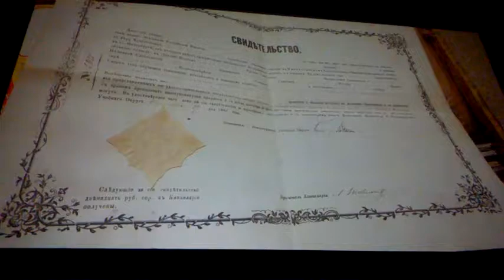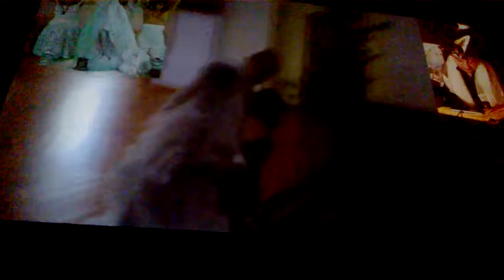DAMY RADĘ,GDY MAZUR ZA DORADZANIE NA STRONĘ PEPICZKÓW PRZEPĘDZIMY I PO LICHWIE!!!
BLOODY//MAKRYNA MIECZYSŁAWSKA JECHAŁA PEWNIE DO SAMEGO RZYMU NA DOBRYM WOZIE. ,NIESIONA PRZEZ BARDZO WIELU MURZYNÓW DIABŁA//-CZY MAKRYNA JECHAŁA DO PAPIEŻA Z MISJA JAKĄŚ,CZY GŁOSIŁA PO DRODZE DO RZYMO--ŁACINY PRAWDĘ Z PISMA ŚWIĘTEGO BIBLII?Z PEWNOŚCIĄ,-NIE!EDUKACJA W RADIU CONCHITA EXTRA,TO COŚ BARDZO ZNANEGO,ŻE LUDZIE WIEDZĄ IŻ KAŻDY NAUCZYCIEL .TEŻ NAWET MUSI SIĘ DOKSZTAŁCAĆ!/CHCIAŁ,CZY,-NIE,TO I TAK DOŚWIADCZENIE CZYNI MISTRZA!NAWET,GDY NAUCZYSZ SIĘ KILKU JĘZYKÓW OBCYCH DOBRZE JEST,ABYŚ DALEJ UCZYŁ TEŻ KOGOŚ INNEGO,ABY SIĘ ZAPRAWIĆ W BOJU!//PIERWSI CHRZEŚCIJANIE,GDY SZLI GŁOSIĆ DWÓJKAMI,BO JEZUS 72-U WYSŁAŁ PO DWU,ABY SZLI OD DRZWI DO DRZWI//-WTEDY OWI CHRZEŚCIJANIE ZAPRAWIALI SIĘ W BOJU O WIARĘ!!!//SZATAN NIE ŚPI I PRAKTYCZNIE DIABEŁ ZAWSZE DZIAŁA,ŻE CIĘŻKO BARDZO BYŁO UTRZYMAĆ SIĘ PIERWSZYM CHRZEŚCIJANOM W WIERZE ZE WZGLĘDU NA PRZEŚLADOWANIA CHOĆBY//-NATOMIAST ŻYDOM TEŻ BYŁO W OGÓLE NAWET I PRAWDĘ POZNAĆ O CHRYSTUSIE,GDY SAMI SOBIE NABRUŹDZILI I CHRYSTUS BYŁ NOWOŚCIĄ DLA NICH,CHOĆ NIE MUSIAŁ JEZUS CHRYSTUS BYĆ NOWOŚCIĄ ZE WZGLĘDU NA 312 PROROCTW,KTÓRE SIĘ NA NIM SPEŁNIAŁY!/-BADAJCIE PISMA,CZY TAK SIĘ RZECZY MAJĄ,-BIBLIA!!!//GŁOSILI WIĘC ZE WZGLĘDU NA WYDANIE ŚWIADECTWA O CHRYSTUSIE I SAMI SIĘ W WIERZE WZMACNIALI//APOSTOŁ PAWEŁ ZABRAŁ DO GŁOSZENIA NAWET MŁODEGO TYMOTEUSZA/-DOBRZE ZROBIŁ!!!//WIEDZA Z PISM WZRASTAŁA/-WIARA TEŻ WZRASTAŁA//-TAK WSPANIALE WYKSZTAŁCENI ŚWIADKOWIE JEZUSA CHRYSTUSA/-ŚWIADKOWIE JAHWE/-ŚWIADKOWIE BOŻY NIE POTRZEBOWALI W KONSEKWENCJI WZRASTANIA W WIERZE UPEWNIENIA W POSTACI CUDÓW DLA POPARCIA,ŻE SA NA DOBREJ DRODZE,BO DUCH JAHWE I TA CIĄGLE ICH WSPIERAŁ W DZIAŁALNOŚCI GŁOSZENIA EWANGELII O CHRYSTUSIE CO DO NADCHODZĄCEGO KRÓLESTWA JEGO!!!PSALM 110 MÓWI PROROCZO WŁAŚNIE,ŻE JAHWE DAŁ MU PANOWANIE I WŁADZĘ NAD ZIEMIĄ/ CZY CHCESZ TERAZ PRZYŁĄCZYĆ SIĘ DO ZBORU,KTÓRY GŁOSI,AŻ DO SAMIUTKIEGO KOŃCA TEGO ZŁEGO SYSTEMU RZECZY?,-ZAPRASZAM/-ZAPRASZAMY PAŃSTWA BARDZO SERDECZNIE SIĘ PRZEKONAĆ,ŻE W ISTOCIE SKORO BIBLIA JEST SPÓJNA LOGICZNIE,TO NIE MA INNEJ DROGI ZBAWIENIA,JAK TA,DROGA BOŻA DROGA:NIE W LEWO,NI W PRAWO NIE ZBACZAJ JUŻ Z NIEJ!!!/CZASEM TRZEBA PRZEJŚĆ PRYSZNIC OŻYWCZYCH WÓD PŁYNĄCYCH ZE SŁOWA BOŻEGO:HEJ PRAGNĄCY,PRZYJDŹCIE TU,-WODĘ ŻYCIA DARMO PIĆ. !/-ZAPRASZAMY!!/-JESZCZE NIGDY NIE BYŁO TAK DOBRZE ,JAK TERAZ W XXI WIEKU,ŻE PRAWDY BIBLIJNE MOŻNA POZNAWAĆ W INTERNECIE,A POTEM MOŻNA PRZEKAZYWAĆ DALEJ JAKO ŚWIADKOWIE POWTARZAJĄC RANO,W POŁUDNIE,WIECZOREM,CZY NAWET IW NOCY!